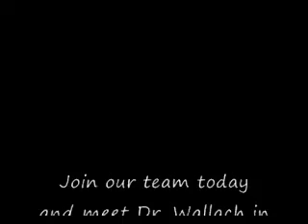Join the Youngevity Group Team With Dr. Joel Wallach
Dr. Joel Wallach of the famous Dead Doctor's Don't Lie book and audio series, talks about what economists say is the next trillion dollar industry. He extends an open invitation to join his team of over 400,000, by showing people how to make additional money and get tax benefits to keep more of your hard earned dollar in your pocket.